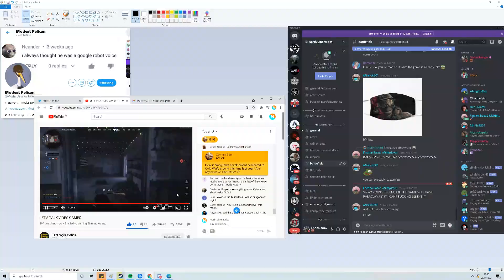Battlefield 6 NEW LEAKS Reveal EVERYTHING You Need To Know! (MASSIVE Gameplay Details)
Tom Henderson most recent livestream tells us everything from gameplay details to the reveal trailer for the upcoming Battlefield 6 game.

Time stamps.

0:00​​​​​ - Tom Henderson New Leaks!
0:35​​​​​ - How Long Has BATTLEFIELD Been In Development?
1:01​​​​​ - Cosmetics In The New BATTLEFIELD!
3:38​​​​​ - Can You Choose Your Gender?
4:32 - Will There Be Jetpacks.
4:54 - Will It Come To Past Generation Consoles?
5:39 - Supported For Years!
6:37​​​​ - Is SBMM In BATTLEFIELD?
7:48​​​​​ - Reveal Trailer And Extra Details!